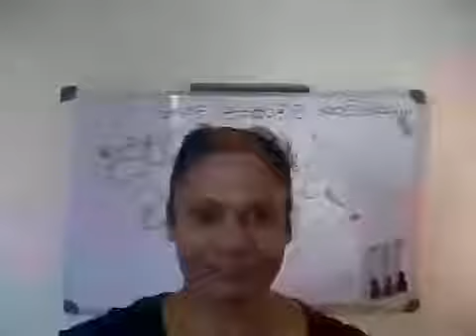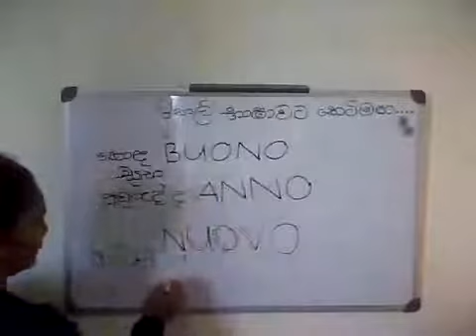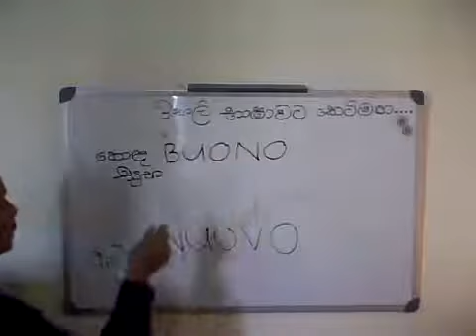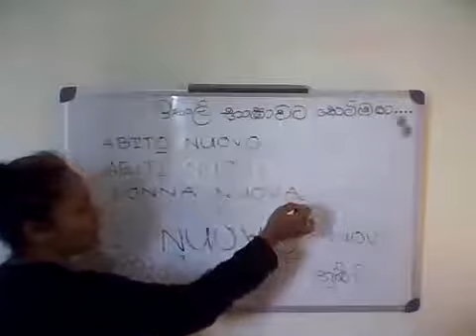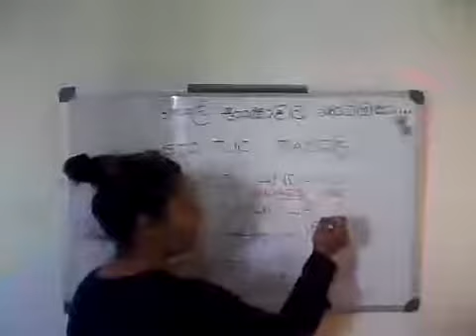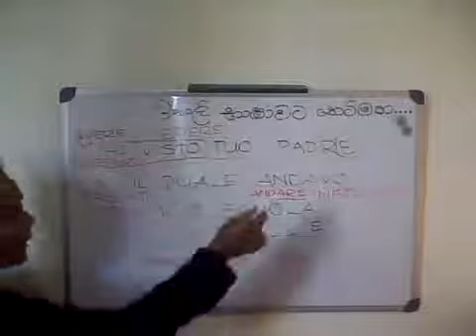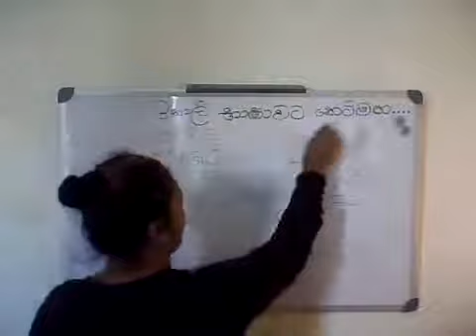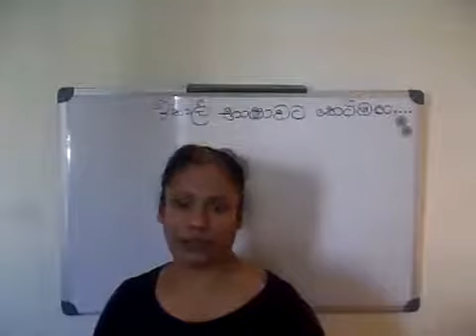Italian Language grammar in Sinhalese Language Part 10 ( Last Part )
Suba Aluth Awuruddak.
Buono Anno.